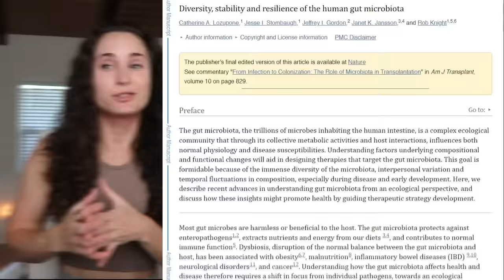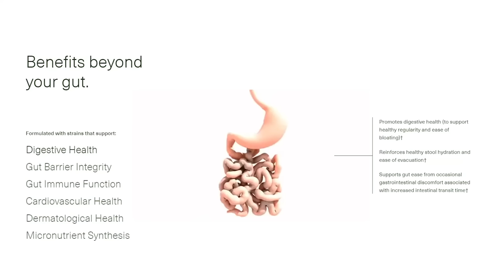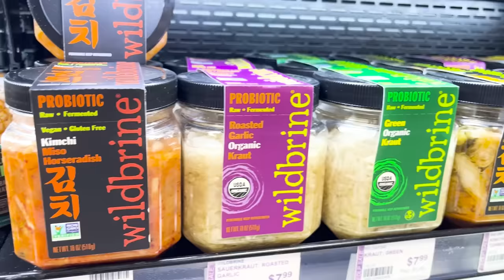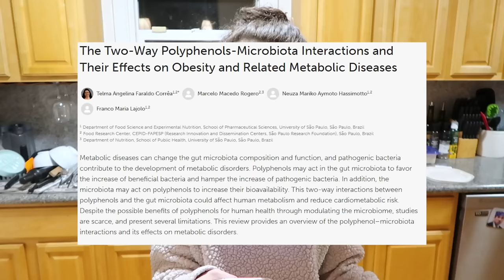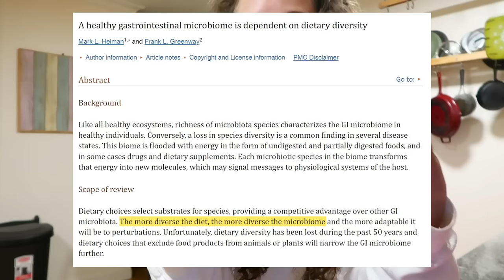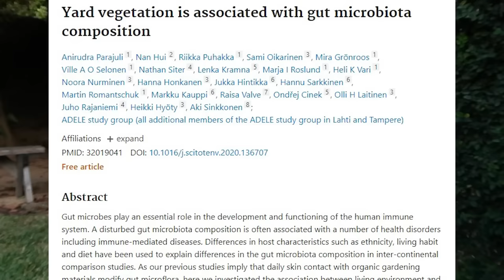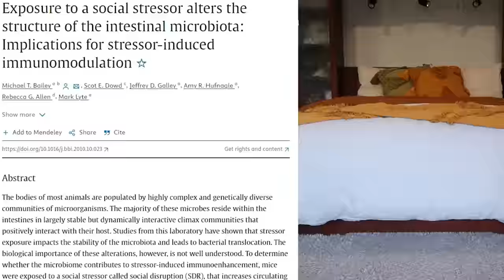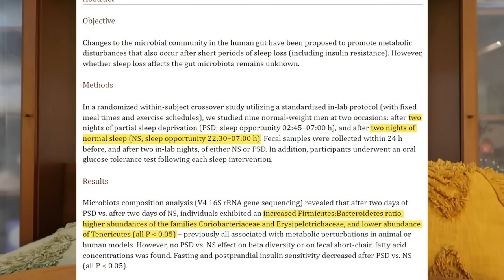GUT HEALTH TIPS: Increase Microbial Diversity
How to increase microbial diversity in your gut microbiome to boost overall health!

★❤︎ BEST DISCOUNTS ❤︎★